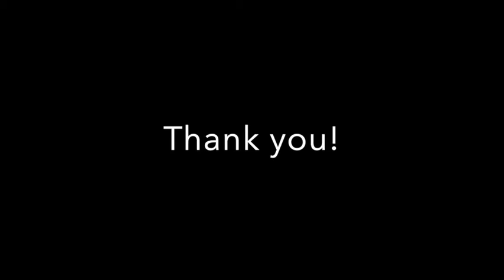Employing Youth-Centered Design in Sexual and Reproductive Health Programming Adaptations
Full Title: Employing Youth-Centered Design in Sexual and Reproductive Health Programming Adaptations in Sub-Saharan Africa During the COVID-19 Pandemic
The COVID-19 pandemic has changed the way many health programs involving young people are operating. As organizations rapidly learn to adapt methods in line with local regulations and public health best practices, we must convene young people, implementing organizations, researchers, policy makers, healthcare professionals, and other key stakeholders to share knowledge, best practices and insights to ensure the core objectives of youth-centered design (YCD) are at the forefront. Grassroot Soccer (GRS) will host a session showcasing use of YCD which has been foundational for GRS and its partners in adapting adolescent sexual and reproductive health (SRH) programs and embracing cutting edge solutions in Sub-saharan Africa throughout the COVID-19 pandemic.

 Featured case studies will include:
 1. A Multi-channel Approach in Zambia, Zimbabwe, and South Africa to Deliver Youth-Centered Sport- and Play-based COVID-19 Information as well as Sustained SRH and Psychosocial support (GRS)
 2. Launching a Rapid 'Design Sprint' to Promote Adolescent SRH Self-care in Kenya (IDEO.org)
 3. Virtual Facilitation of SRH Programming through Near-peer Mentors in Nigeria (Youth Empowerment Development Initiative)